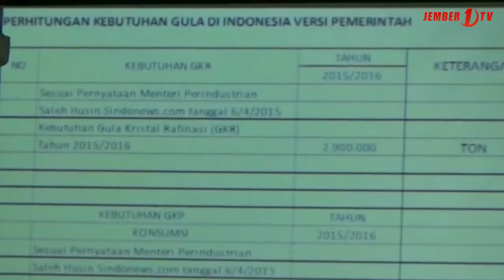Diskusi Pertanian untuk Kedaulatan Pangan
Semakin banyaknya serbuan produk import yang masuk ke Indonesia membuat pelaku pertanian semakin merana, produk dalam negeri khususnya pertanian seperti padi maupun gula  semakin terpuruk  di pasaran dan efeknya tentu membuat petani kita merugi walaupun hasil bumi melimpah.
Melihat fenomena tersebut fakultas pertanian Universitas Muhammadiyah Jember  menggelar acara diskusi wilayah pertanian yang menghadirkan narasumber pegiat pertanian.